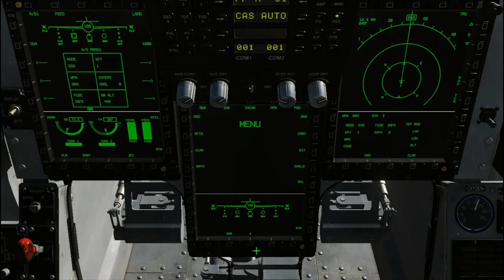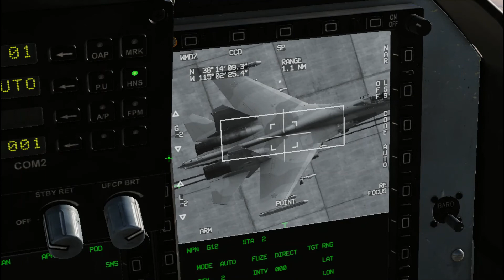SU-33 and SU-25 Shoot down by JF-17 in DCS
Why the JF-17 Thunder is the right choice for Argentina | InShort
4 Israeli F-16I Sufa vs 4 Pakistan JF-17 Thunder - DCS WORLD
JF-17
MiG-29